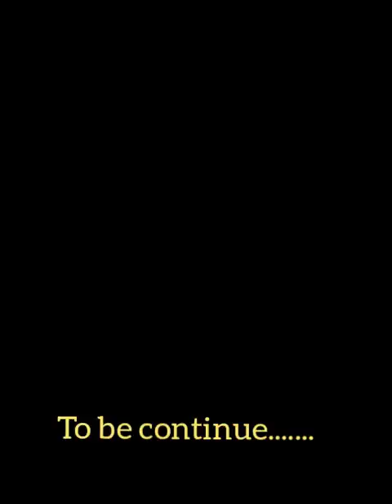Part 4 Papunta naman tayo Para kukuha ng Pao 😊